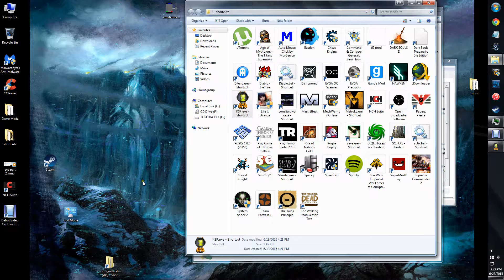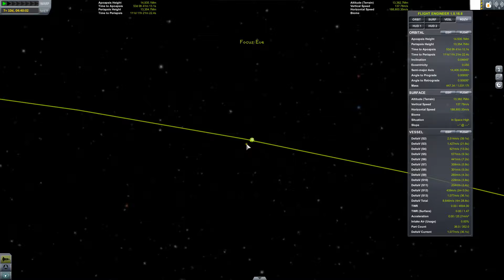KSP: Eve Landing Update ~~~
We're working on it, calm your tits!